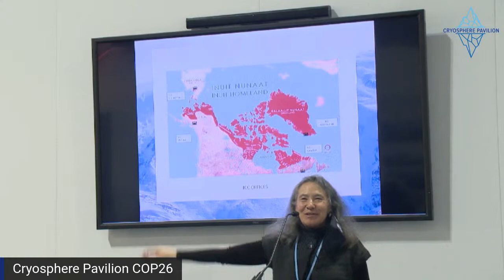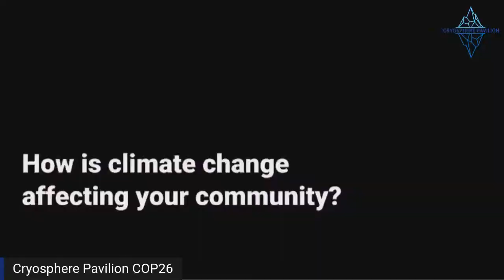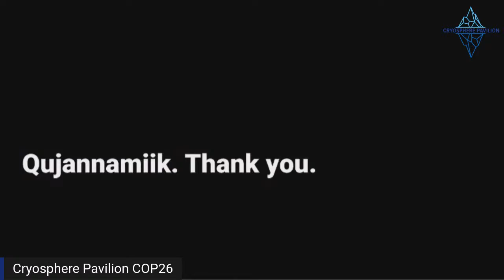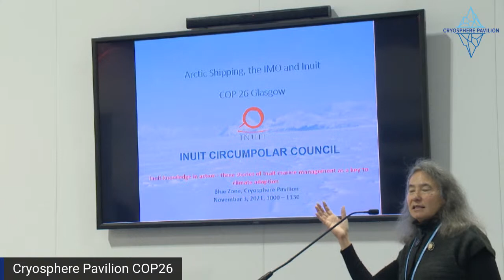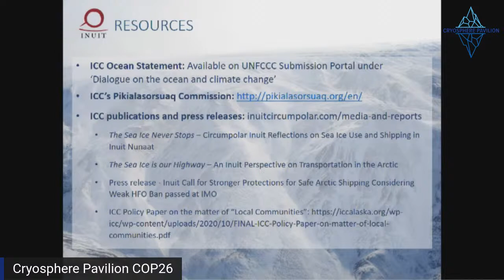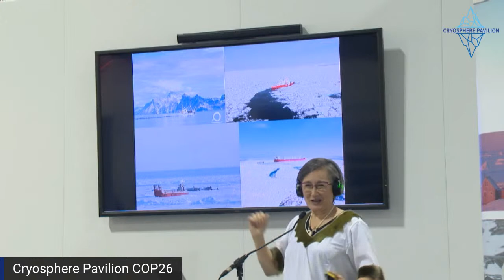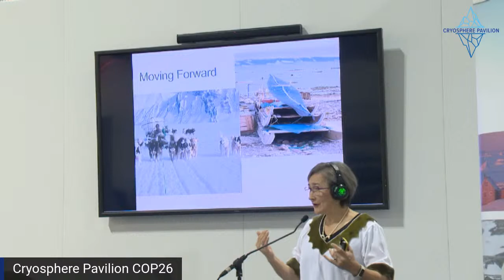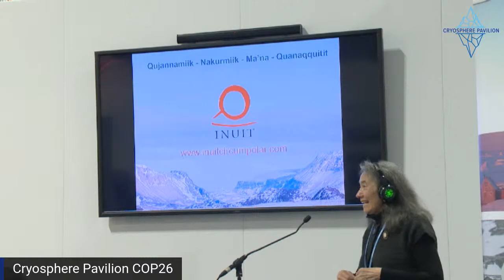Arctic Marine Governance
Governance of the Arctic marine ecosystem is key to the continued survival of thriving of Arctic indigenous communities.  This side event will examine needed future steps to preserve these communities and their historic rights in the region.

Main Presenters: Dr. Dalee Samboo Dorough, International Chair of the Inuit Circumpolar Council; and Lisa Koperqualuk, Vice President – International Affairs of the Inuit Circumpolar Council.